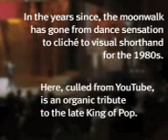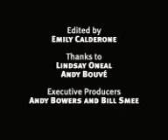MOON WALKER-DANCE COLLECTION@vipulkrishna